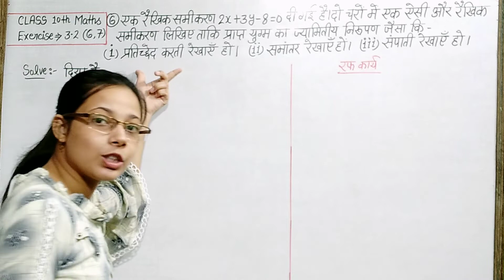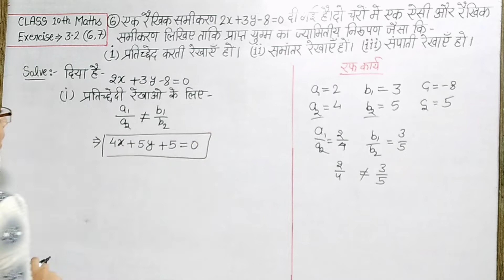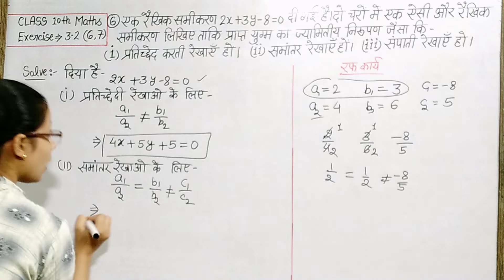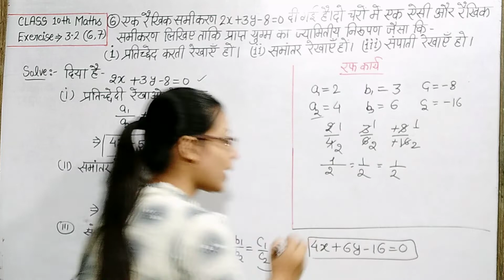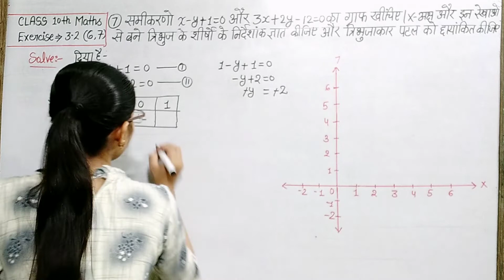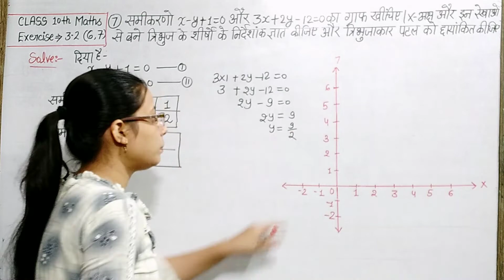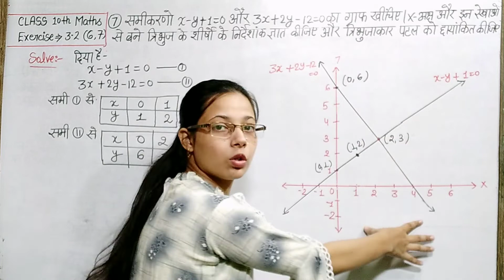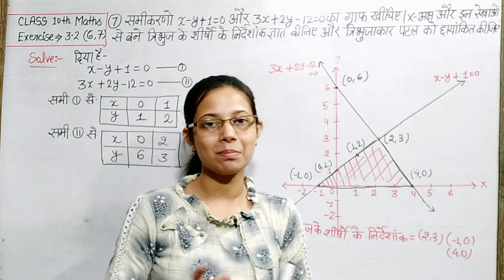Class 10 Maths Chapter 3| Exercise 3.2 | Question 6,7 |दो चर वाले रैखिक समीकरण युग्म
question 6, question 7, ncert 10th maths chapter 3, class 10 maths in hindi,कक्षा 10 गणित प्रश्नावली 3.2 प्रश्न 6 व 7,class 10 maths, in hindi, 10th math chapter 3 ex 3.2, दो चर वाले रैखिक समीकरण युग्म,maths class 10 3.2

class 10 maths chapter 3 (do char wale rekhin samikaran yugm) ka exercise 3.2 k question 6 and 7 ko Samjhaya h .I hope ye video se Class 10 maths chapter 3 me bhut help milegi.

Topic covered in this Video 👇👇
pair of linear equations in two variables class 10 in hindi
do char Wale rekhik samikaran class 10th
NCERT Class 10 Maths Chapter 3 in Hindi
NCERT solutions class 10 maths Chapter 3 exercise 3.2 in hindi
ncert class 10 maths chapter 3 exercise 3.2  question 6,7
Class 10 Chapter 3 maths exercise 3.2 in Hindi
Class 10 Exercise 3.2 Solution in Hindi Medium
10th Class Chapter 3 Exercise 3.2 question 6,7 Solution  in Hindi
Class 10 Maths Chapter 3 Exercise 3.2 question 6, 7 in Hindi
ncert maths class 10 chapter 3 hindi
 कक्षा 10 गणित अध्याय 3 दो चर वाले रैखिक समीकरण युग्म
 कक्षा 10 गणित प्रश्नावली 3.2 प्रश्न 6 व 7